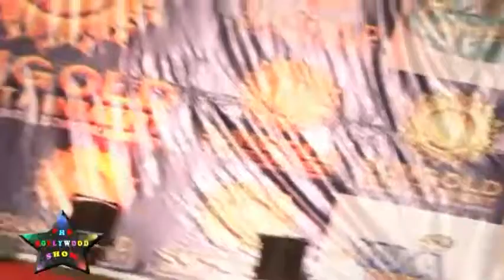Karan Mehra Of remix Fame In Bengali Avatar At Sungold Entertainment's Event.flv